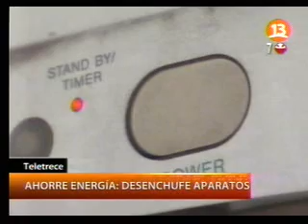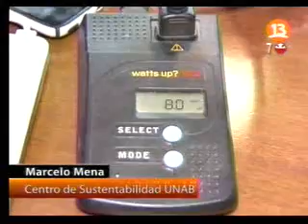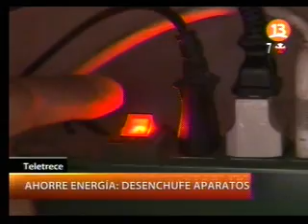Canal 13 UCTV: Nuestros artefactos electrónicos operan como verdaderos vampiros consume energía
Atención con los artefactos electrónicos que hay en las casas chilenas, ya que operan como verdaderos vampiros que consumen energía aún estando apagados. Fuente citada: Marcelo Mena, director del Centro de Sustentabilidad de la U. Andrés Bello.